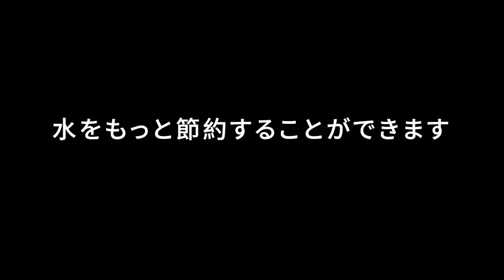Dayoo来た| 軽い、便利、より簡単に使用します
強く、美しく、効率的、節水、軽い、便利、柔軟、多用途、安全
0.3Mpa高圧ポンプ 　、内部の温度は446°F/230°Cに達することができます 、ノズルジョイントを取り替えることができます 組み立て、自由移動、 キッチンに使用するばかりではない